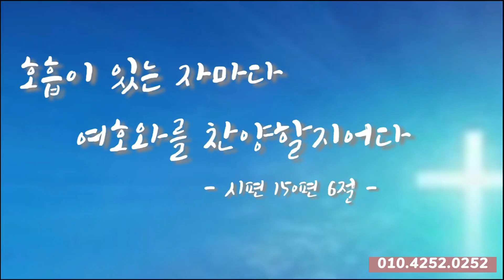176차시찬양오카리나강의곡]"나는 주님께 속한자-마커스워쉽-소진영곡